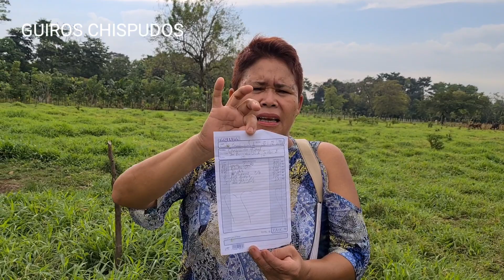Desde ZARAGOZA ayudan a la familia de Macario con una construcción.